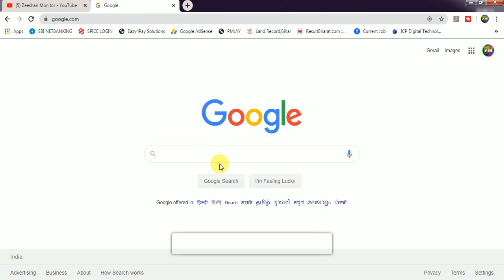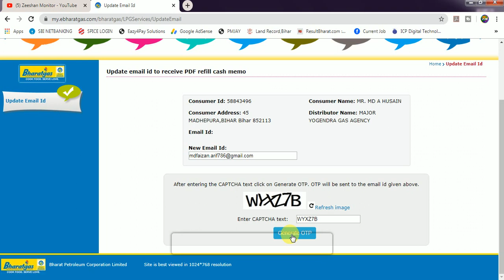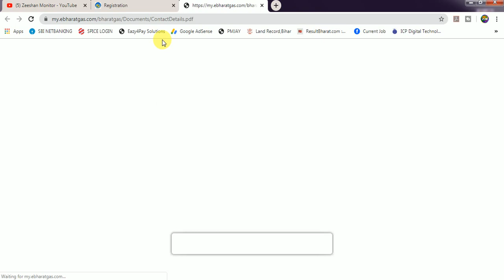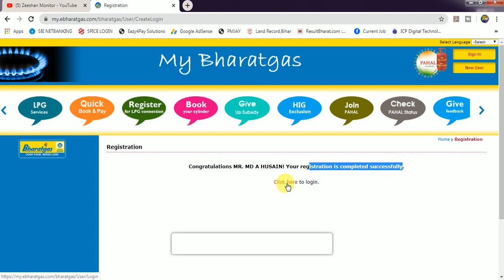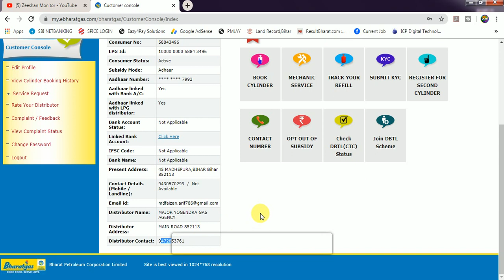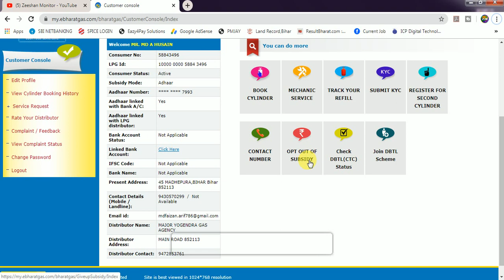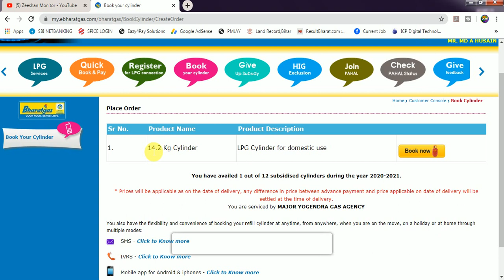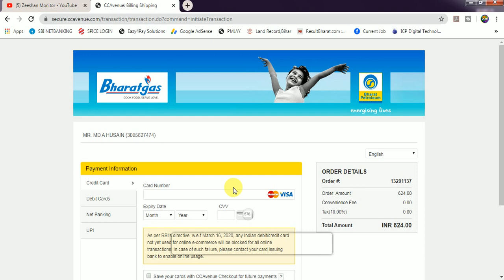How to Update Email id in Gas Connection || HP GAS | BHARAT GAS | MY LPG | ZEESHAN MONITOR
THANKS FOR WATCHING